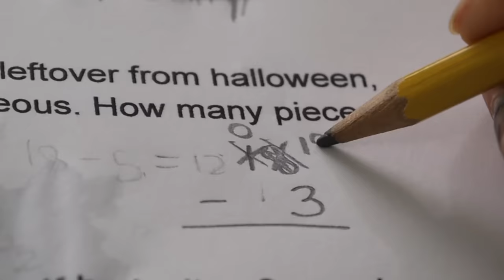When dad helps with homework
I've never looked worse in a thumbnail ever enjoy my video!